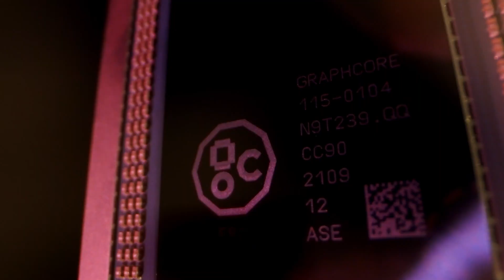Future of Britain | Nigel Toon - Graphcore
In two weeks we took on the challenge of coordinating, shooting and editing 14 interviews both virtually and in person, from all over the world, to hear from tech and climate change CEO’s about how the technology revolution is changing both economy and society, and the climate change emergency and the importance of reaching NetZero for The Future of Britain Conference.